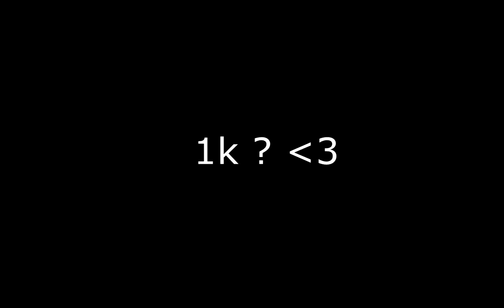24kGoldn - Mood ❤️ Handcam #1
Insane mode 👽❤️